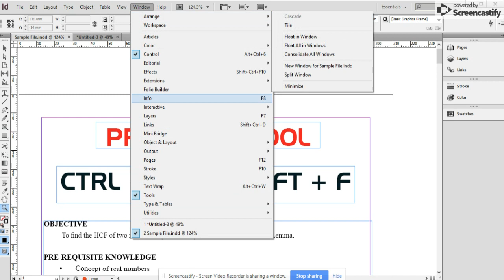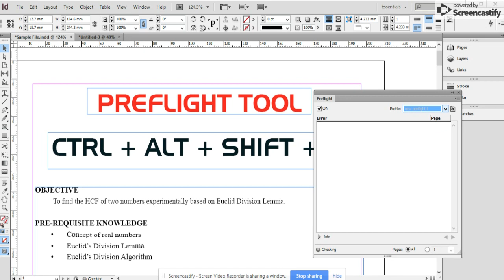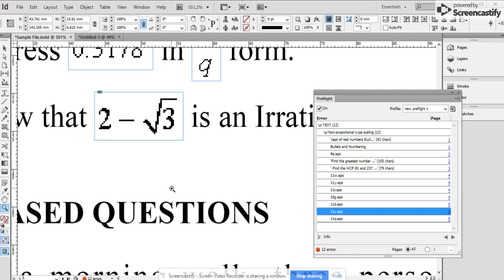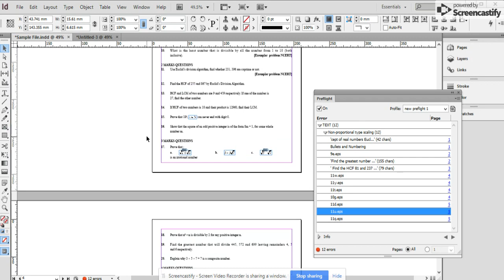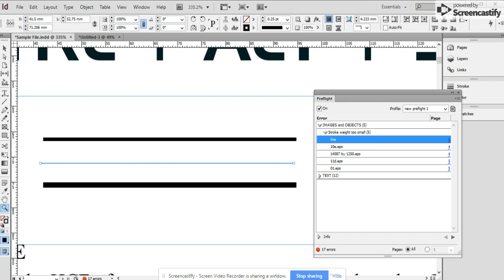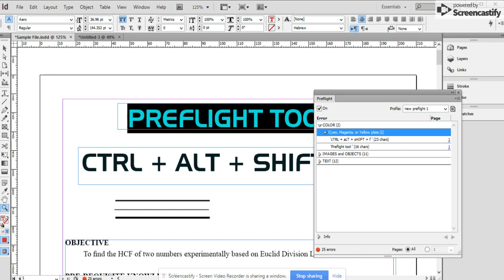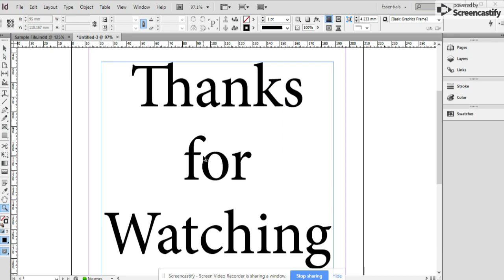InDesign Preflight Tools tutorial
Read Blog Related Graphic Design and Online Freelancing

InDesign Preflight Tools save time to search error, specified object or text, images, specific color etc in file quickly for changes or modification.